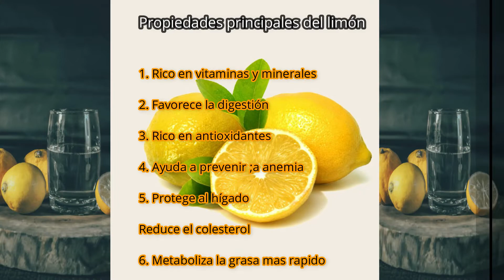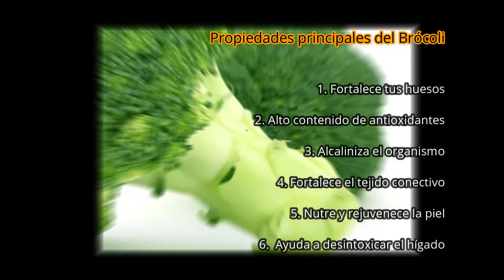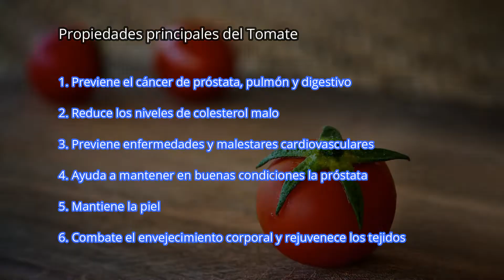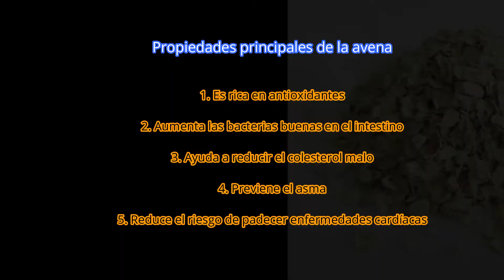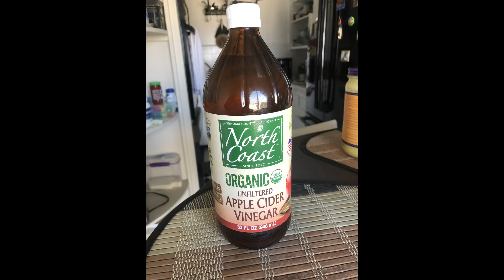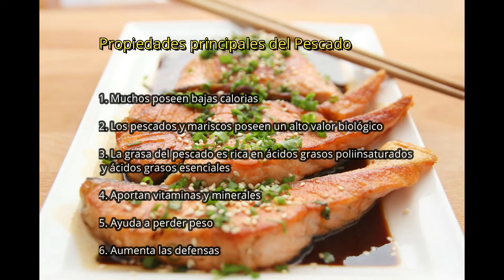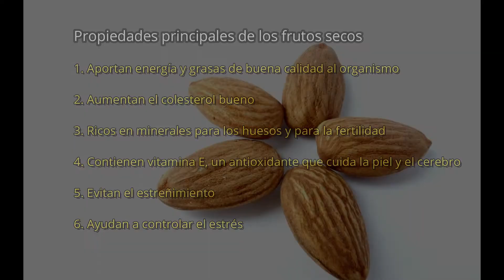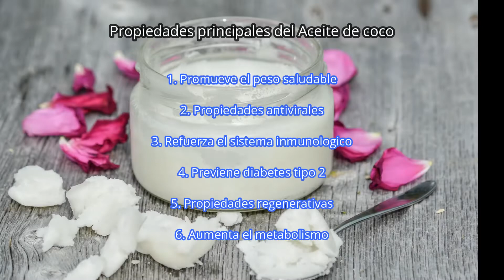10 Alimentos para quemar grasa abdominal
Gracias y bienvenidos a mi canal.

En este video te muestro y explico 10 alimentos para quemar grasa abdominal que podras incluir por lo menos algunos o la mayoria de ellos en tu alimentacion diaria ya que tienen excelentes propiedades quema grasas que te ayudaran rapidamente a bajar centimetros de tu cintura y a mejorar tu salud...
Aparte de dormir bien, evitar el estres y hacer ejercicios, los alimentos son el 70% de nuestra composicion fisica y nos define qué tanta o poca grasa tenemos en nuestro cuerpo.

Escogi estos 10 alimentos porque considero que son los mas potentes y ademas son de diferentes grupos de alimentos y de esta forma nos vamos acostumbrando a tener una alimentacion mas variada...

Si bien no existen recetas ni alimentos magicos, a la verdad si existen algunos que nos ayudan a acelerar el metabolismo y por lo tanto a la perdida de grasa.

En lineas generales, llevar una dieta bien saludable y balanceada, beber mucha agua, y hacer ejercicios con regularidad, nos ayudan muchisimo; pero si estamos es buscando perder grasa abdominal, estos alimentos te ayudaran a lograrlo en un corto periodo de tiempo. La grasa se encuentraen todo el cuerpo pero tristemente es en el abdomen donde por naturaleza mas facilmente la tendemos a acumular.

El otro 30% restante de como te ves fisicamente y con mejor salud, es con el ejercicio fisico; y aqui en este canal es lo que conseguiras mas a menudo. aqui te dejo una lista de reproduccion de mis videos acerca de rutinas de ejercicios para que los realices cuando quieras y puedas.